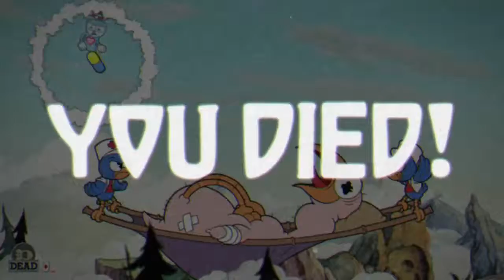Cuphead 6: Getting My Feathers Ruffled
Also, don't shoot the balloons!